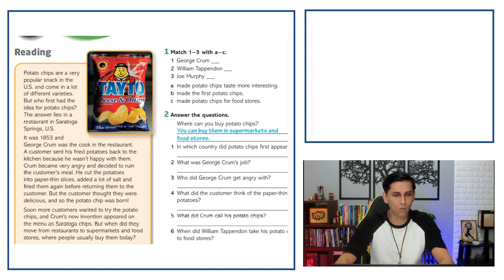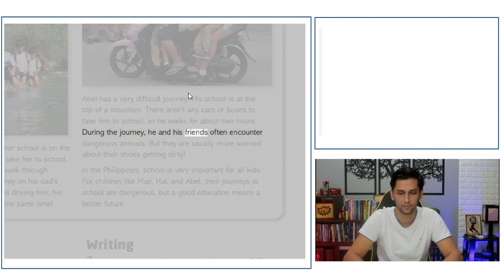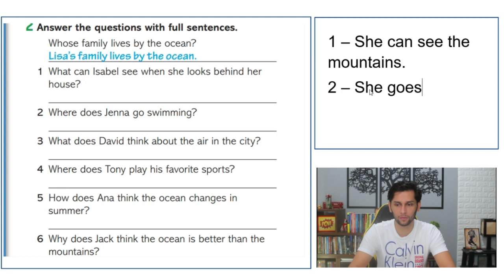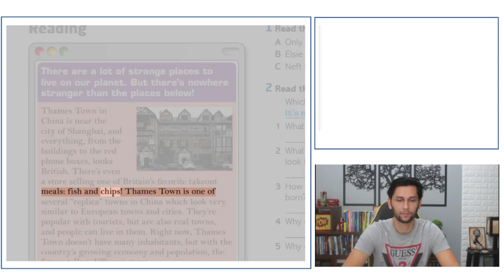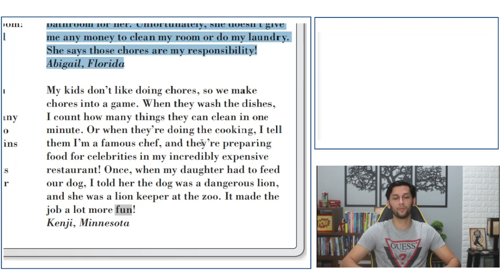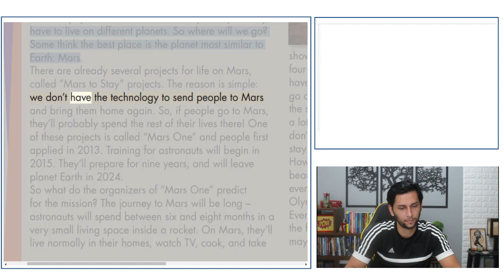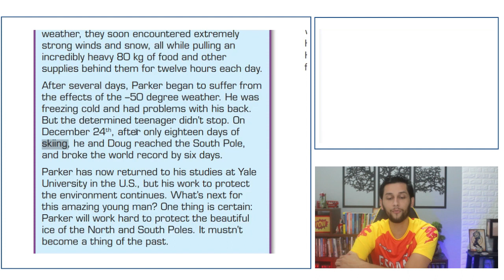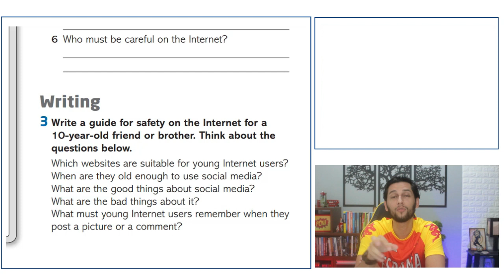Textos INTERMEDIÁRIOS em Inglês com ÁUDIO e TRADUÇÃO | PDF | MP3 e EXPLICAÇÃO dos textos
Textos em inglês com áudios, tradução, explicação e ainda PDF e MP3 para fazer download e poder aprender ainda mais, tudo isso gratuitamente.